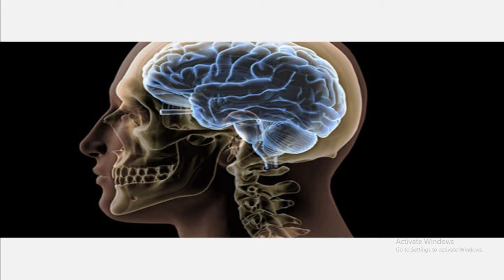FRUITS AND VEGETABLES ARE GOOD FOR BRAIN HEALTHफल और सब्जियाँ रखती हैं दिमाग का भी ख्याल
फल और सब्जियाँ रखती हैं दिमाग का भी ख्याल
FRUIT AND VEGETABLE ARE GOOD FOR BRAIN HEALTH